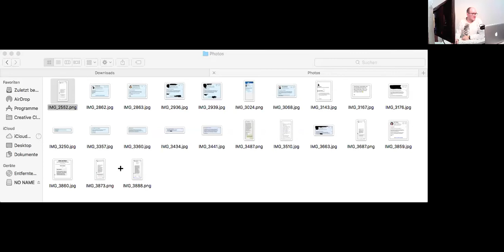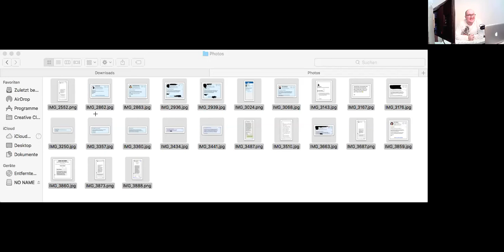Realtalk Social Media Nachrichte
Realtalk Social Media Nachrichten